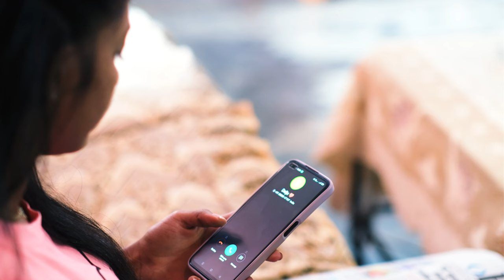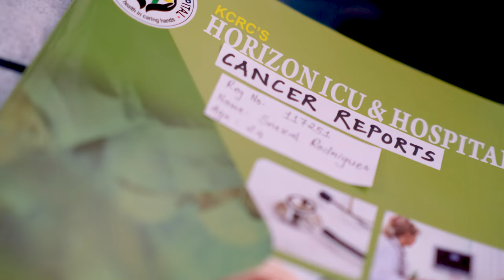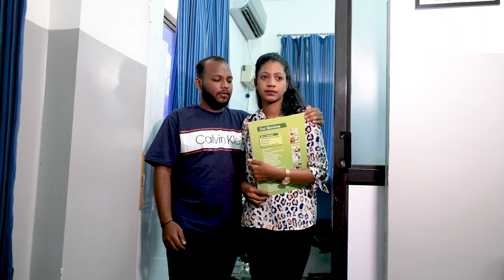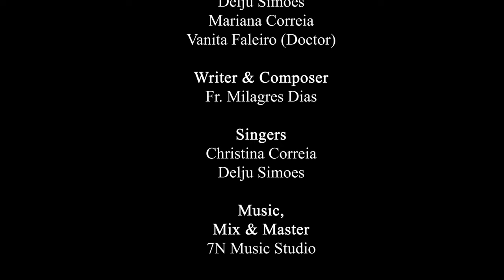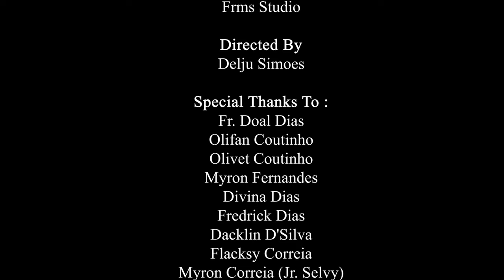New Konkani Love Song 2023 | Mog Tuzo Korta | (Official Video) | By Delju Simoes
"Love is patient; love is kind; love is not envious or boastful or arrogant or rude. It does not insist on its own way; it is not irritable; it keeps no record of wrongs; it does not rejoice in wrongdoing but rejoices in the truth. It bears all things, believes all things, hopes all things, endures all things. Love never ends. But as for prophecies, they will come to an end; as for tongues, they will cease; as for knowledge, it will come to an end."
1 Corinthians 13: 4-8

A love song portraying a beautiful story of true unconditional love. ❤️

Writer and Composer:
Fr. Milagres Dias

Singers:
Christina Correia
Delju Simoes

Music and Mix & Master By:
7N Music Studio

Videography & Editing By:
Franoy Gomes (FRMS STUDIO)

Thumbnail Design:
Raj Vishwakarma

Directed By:
Delju Simoes

Cast:
Snezal Rodrigues
Delju Simoes
Mariana Correia
Vanita Faleiro

Olifan Coutinho
Olivet Coutinho
Myron Fernandes

Special Thanks to:
Fr. Doel Dias
Divina Dias
Frederic Dias
Dacklin D'Silva
Flacksy Correia
Myron Correia (Jr. Selvy)
Alren Fernandes
Denis Couthino
Glynis Gomes
Vanita Faleiro
Gautam Faterpekar

MOG ASUM ❤️